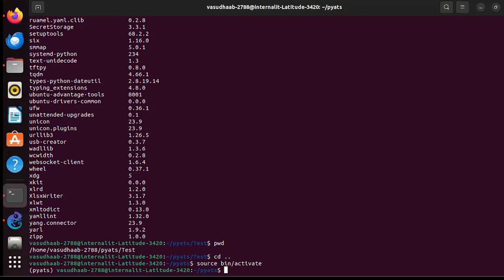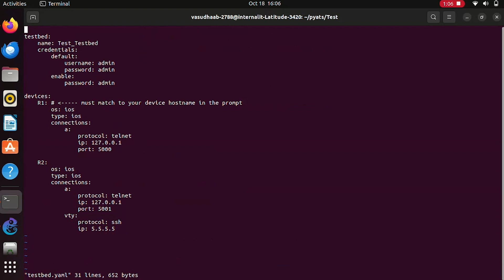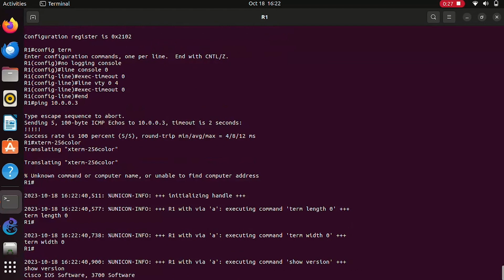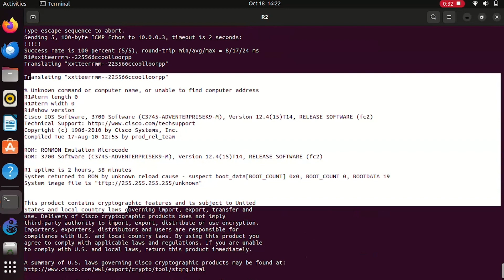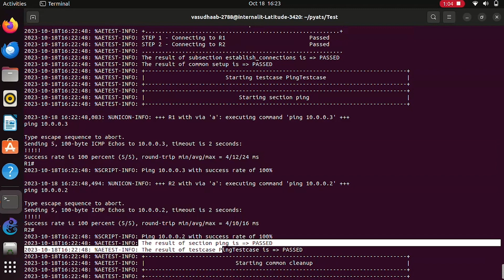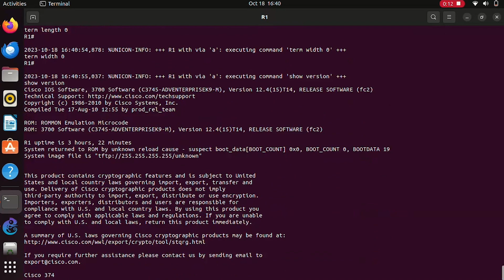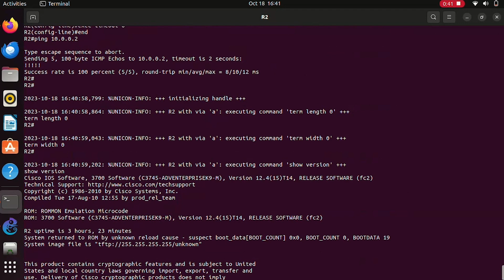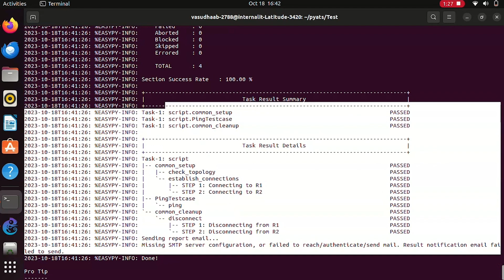pyATS Tutorial - PART 05 Steps to connect to device | Terralogic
In this on-screen tutorial episode of the pyATS Series, join us as we guide you through the process of establishing seamless connectivity to network devices using pyATS. Whether you're a network professional or a Python enthusiast, this tutorial is tailored to simplify the connection process.

Explore the steps to connect to network devices with pyATS.
Gain practical insights into setting up device connections.
Understand key considerations for successful device connectivity.
Troubleshoot common issues for a smooth connection experience.

Follow along as we demonstrate the essential concepts, providing practical insights and tips to ensure a reliable device connection.